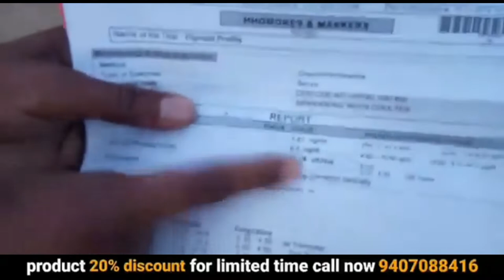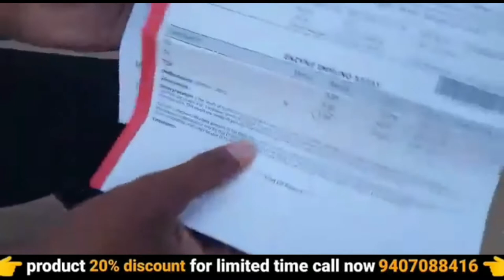thyroid problems in women | thyroid treatment | thyroid surgery | ayurvedic medicine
thyroid problems in women | thyroid treatment | thyroid surgery | thyroid | ayurvedic medicine | awpl result | 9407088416

your query :-
ayurvedic
ayurvedic treatment
ayurvedic medicine
ayurvedic tips
ayurveda
awpl result
Swami Ramdev
thyroid problems in women
thyroid treatment
thyroid surgery
thyroid
thyroid symptoms
thyroid gland
thyroid gland anatomy
thyroid exercise
thyroid cancer
thyroid problems
thyroid diet
thyroid disease
thyroid test
थायराइड का इलाज